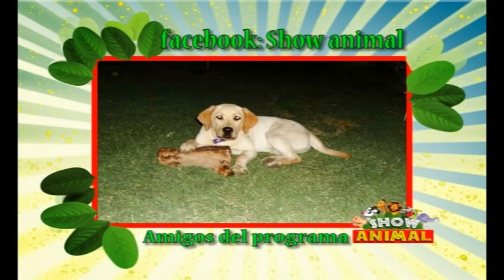BLOQUE Nº 02 PROGRAMA Nº 260 SHOW ANIMAL 25 06 2017